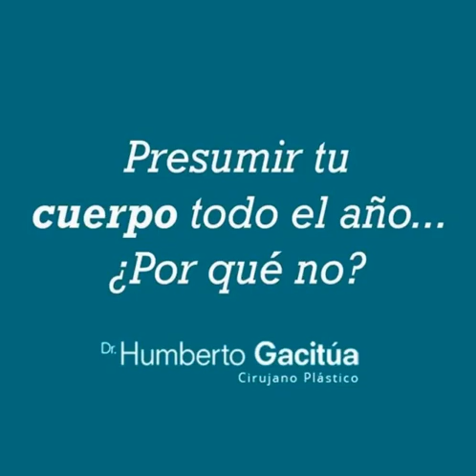Francisca Muñoz B CEO The Image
Dr. Humberto Gacitúa Garstman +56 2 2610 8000 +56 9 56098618 /
Un curriculum, trayectoria y formación impecable. Un cirujano detallista y perfeccionista.
Más de 2.800 procedimientos y asesorías. Más de 18 años de práctica que distingue del resto de cirujanos. Cirugía Plástica personalizada.
Conacem N°8937
R.C.M 14.188-7
Miembro ISAPS
(International Society of Aesthetic Surgery)
Cirujano Plástico del Staff de Clínica Las Condes.
Miembro Hospital Fach (Hospital de la Fuerza Aérea)